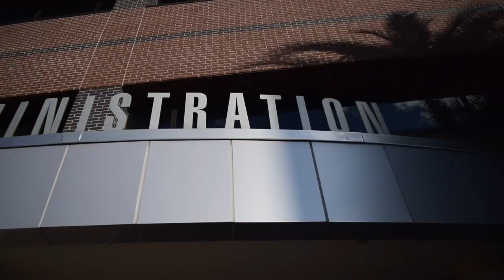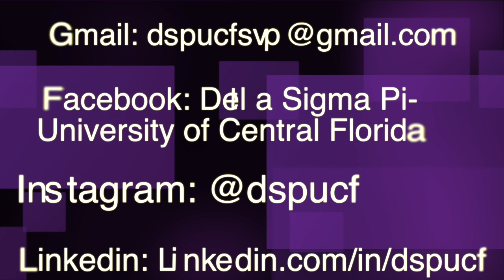Delta Sigma Pi: Theta Sigma Chapter Fall 2018 Recruitment Video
Delta Sigma Pi develops leaders, both personally and professionally.  Invest in your future and visit us at any of our recruitment events:

Fall 2018 recruitment schedule:

Tuesday, August 21st: Knight-thon Fundraiser/ Networking Mixer, 7-9pm @ Burger U

Wednesday, August 22nd: Meet the Alumni, 7-9pm @ TBA

Thursday, August 23rd: Resume workshop with Gartner, 7-9pm @ TBA

Friday, August 24th: DSP Info Session, 1-2:30pm @ TBA

Saturday, August 25th: Brotherhood BBQ, 12-2pm @ Lake Claire

Monday, August 27th: Community Service event, 4-6pm @TBA

Tuesday, August 28th: Speed Interviews, 7-9pm @TBA

Wednesday, August 29th: Meet the Faculty Initiates 5-7pm @TBA

Thursday, August 30th: “Build Your Own Brand” with Dr. Massiah, 7-9pm @ TBA

Friday, August 31st: Formal Recruitment, 7-9pm @ TBA (Invite Only)